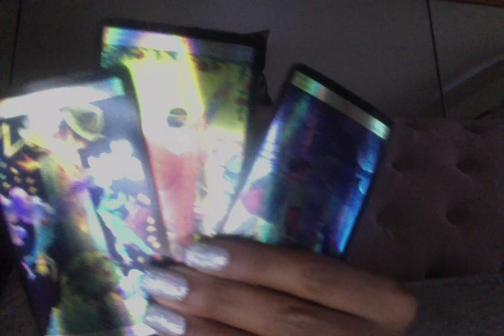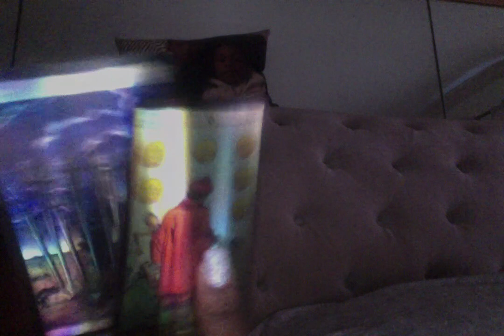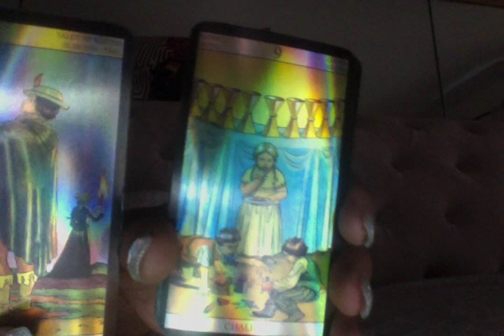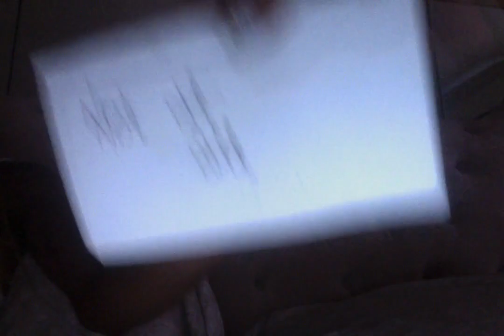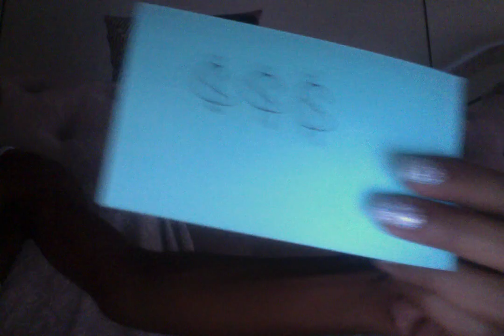Lil baby & Jayda celeb reading-Is lil baby cloned? jayda feels the difference also ayesha desperate